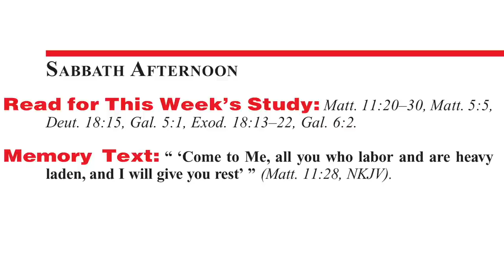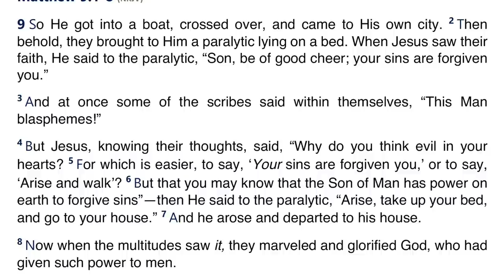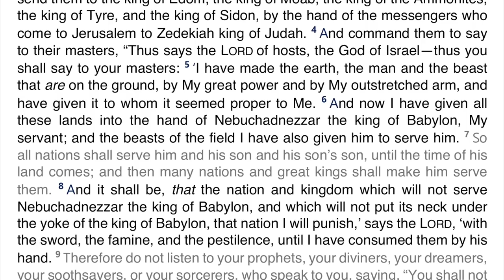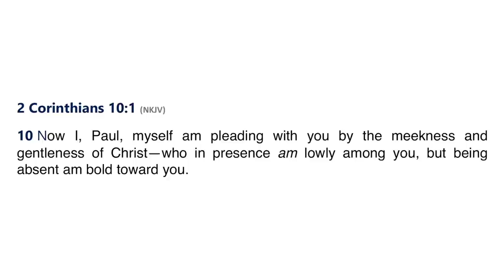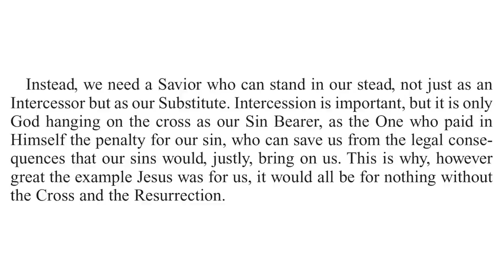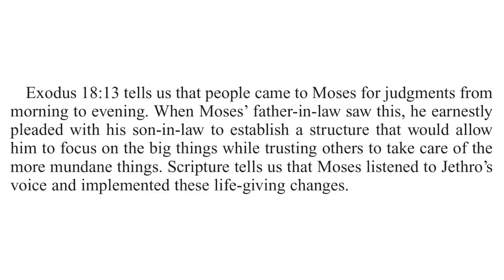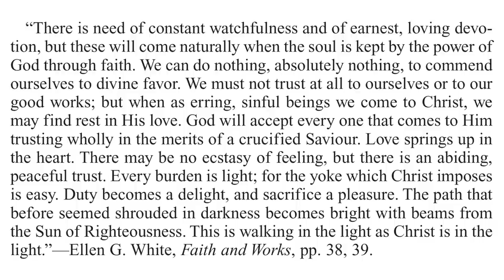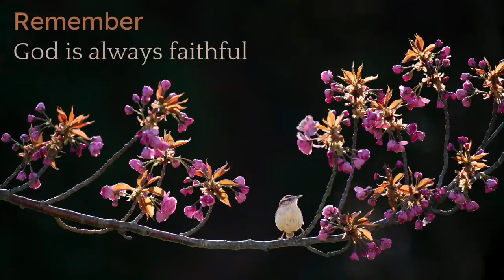2021 Q3 Lesson 05 – “ ‘Come to Me . . .’ ” – Audio by Percy Harrold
00:00 | Opening Prayer
01:30 | Sabbath Afternoon, Jul 24
03:29 | Sunday, Jul 25
10:26 | Monday, Jul 26
17:36 | Tuesday, Jul 27
25:23 | Wednesday, Jul 28
28:28 | Thursday, Jul 29
35:17 | Friday, Jul 30
38:56 | Inside Story
42:13 | Presenter Notes

📖 Read for This Week’s Study:
Matthew 11.20–30, Matthew 5.5, Deuteronomy 18.15, Galatians 5.1, Exodus 18.13–22, Galatians 6.2

Friday, July 30: For Further Reading
🔹 My Life Today, “Being Good and Doing Good,” p. 168;
🔹 Sons and Daughters of God, “He Is Near to All That Call Upon Him,” p. 19.